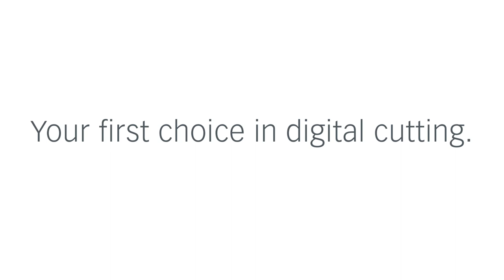Zund America Inc. Ground Breaking Ceremony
The groundbreaking ceremony for the new North American Headquarters of Zünd – established 2004, Zünd America, located in Franklin, Wisconsin has grown from six employees and 10,000 square feet to nearly 80 employees, occupying a total of over 25,000 square feet of demonstration, service, office, and warehouse space. With the new headquarters of over 50,000 square feet in Oak Creek, Zünd will have the facilities and resources to continue to support its customers all over the U.S. and Canada.